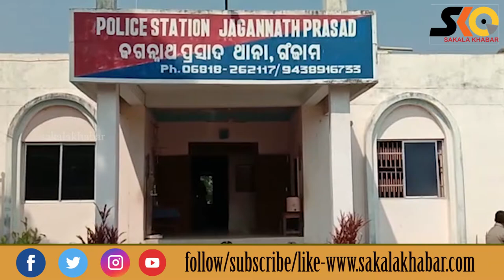Top 10 News ll October 12 ll National & international ll ରାଜ୍ୟ ,ଦେଶ ବିଦେଶର ୧୦ଟି ଖବର